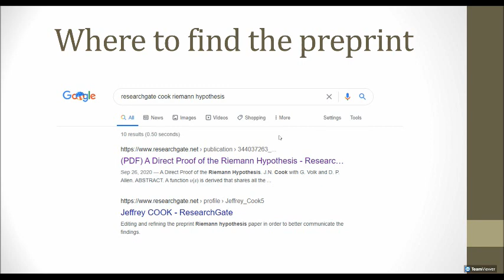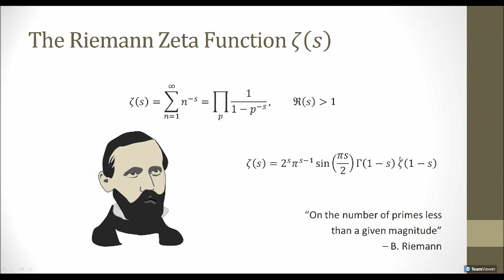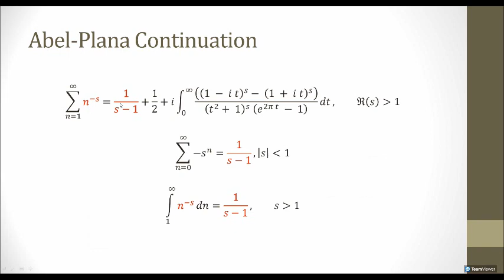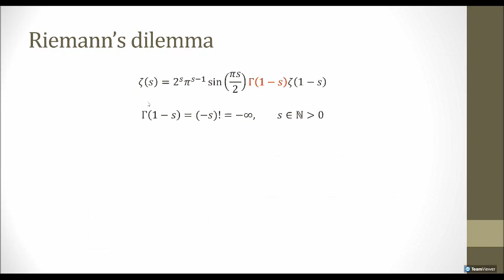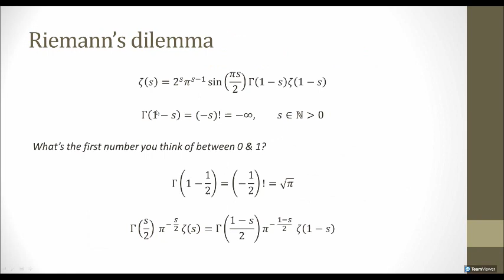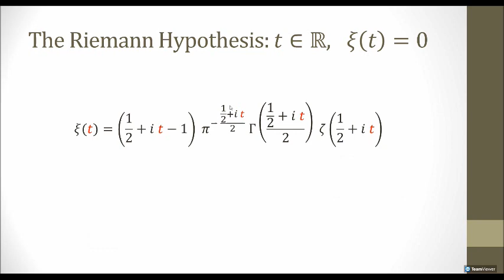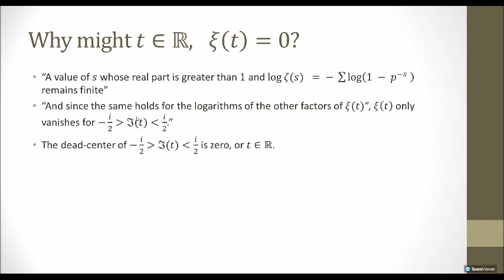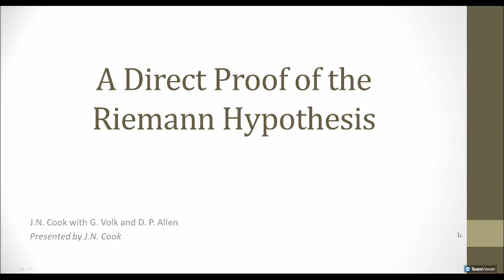A Direct Proof of the Riemann Hypothesis - Part 2: What is the Riemann Hypothesis?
A function υ(s) is derived that shares all the nontrivial zeros of Riemann’s zeta function ζ(s), and a novel representation of ζ(s) is presented that relates the two.  From this the zeros of ζ(s) may be grouped according to two types: υ(s)=0 and υ(s)≠0.  A direct algebraic proof of the Riemann hypothesis is obtained by setting both functions to zero and solving for two general solutions for all the nontrivial zeros.